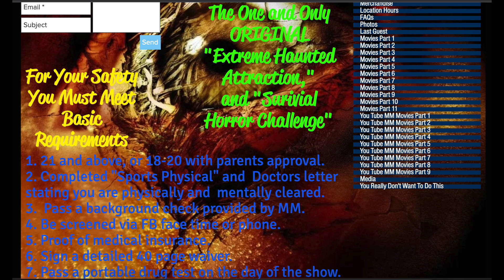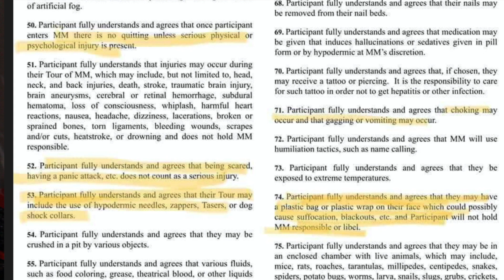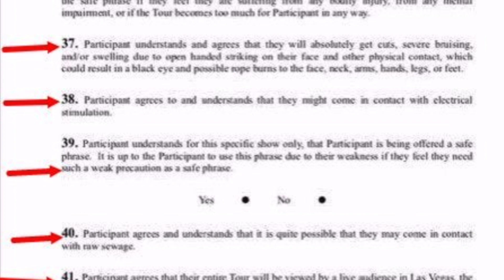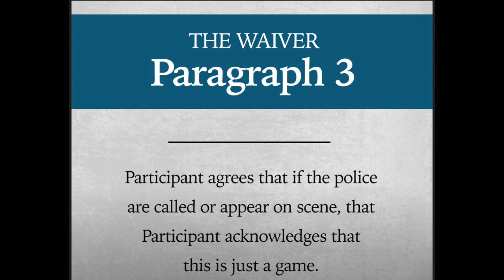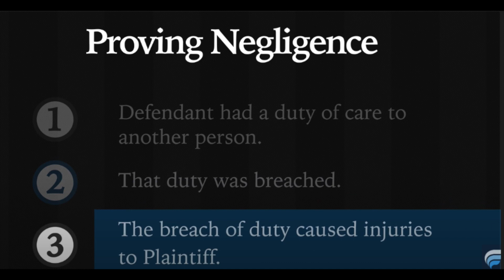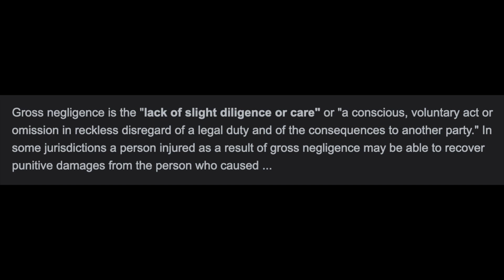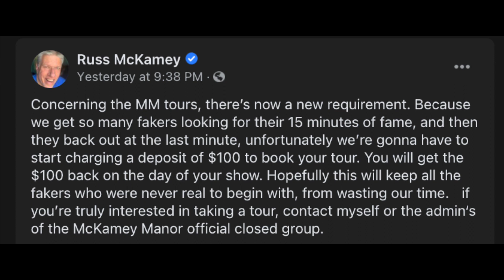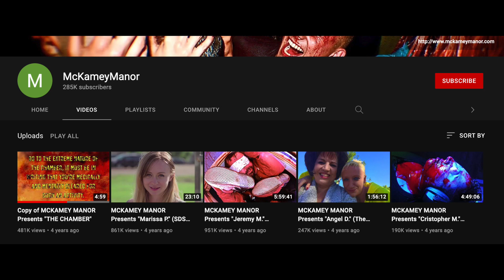McKamey Manor : Why Would You Sign Up And Why Does Russ McKamey Want You There? | HAUNT5VILLE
You sign up for a haunted house experience like no other.

Here you’ll go through hours of torture designed with you in mind, inducing psychological terror and physical injuries. For the duration of this trip to a haunted house, you can’t say no. The person that brought you there ensured they’ve covered all of their bases legally for you not to be able to sue them.

The questions we need to answer is why : why would people sign up to visit McKamey Manor and why does he want them there?

0:00 One strong entrance
4:47  Who?
14:50  The waiver
29:40 The experience (graphic footage)
35:58 Different parties
44:53 Russ
50:20 The whys
1:01:14 Takeouts and outtakes

BAMN podcast